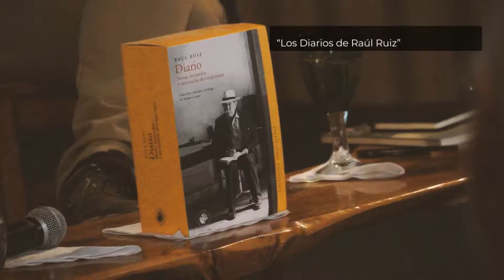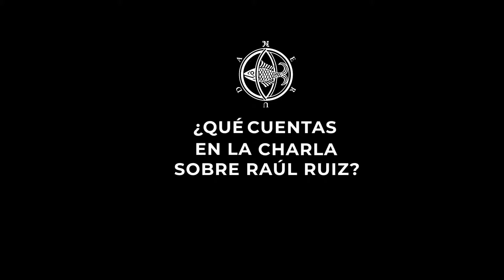Bruno Cuneo: Charla sobre los "Diarios de Raúl Ruiz". Casa Museo Pablo Neruda Isla Negra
El ciclo de Charlas 2019 en Museo Pablo Neruda de Isla Negra comenzó con la excelente conferencia del académico, editor y poeta, Bruno Cuneo, quien expuso sobre su último trabajo que fue la transcripción de los diarios de vida íntimos del reconocido director de cine chileno, Raúl Ruiz, resgistro que comenzó a escribir pasado los 50 años de edad, hasta semanas antes de sus muerte en 2011.

Cuneo transcribió los documentos escrito a mano por Ruiz, obra que terminó con un libro de más de 500 páginas que dejan huella sobre la dimensión y la profundidad del artista.